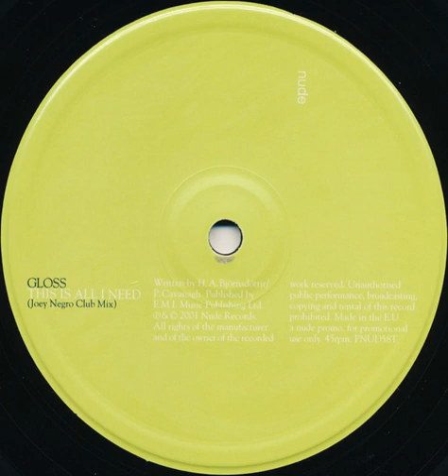Gloss ‎– This Is All I Need (Joey Negro Dub Mix)